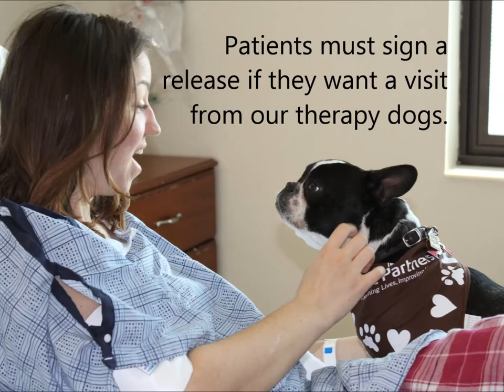New Pet Therapy Dogs at Medical City Denton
Meet Roger and Cooper, the newest Registered Pet Therapy dogs at Medical City Denton